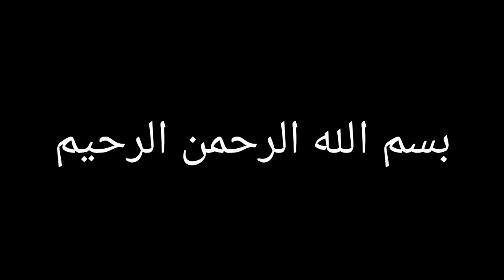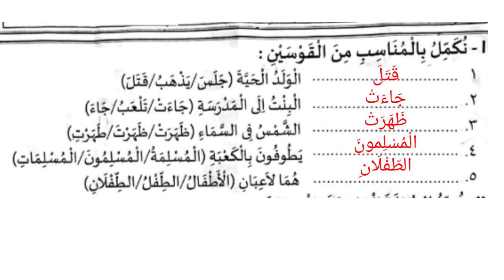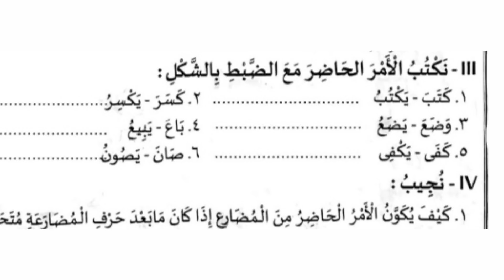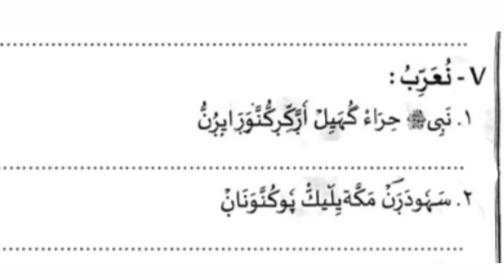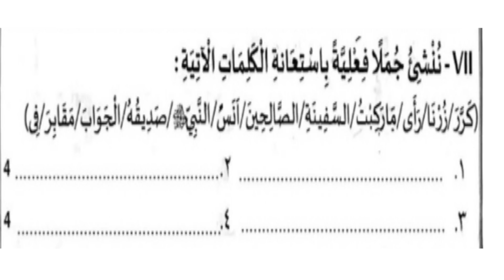Madrasa class 6 lisanul qur'an model questions paper 3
Half yearly examination model questions  class 6 lisan